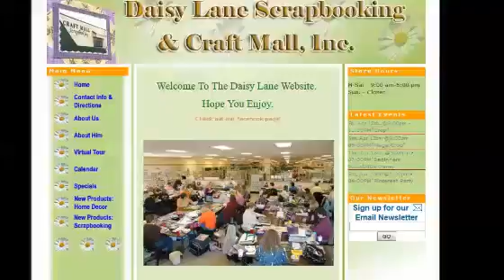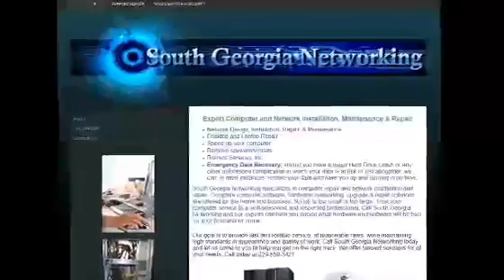St Cloud MN Website Design584